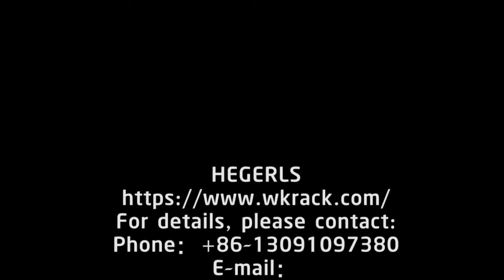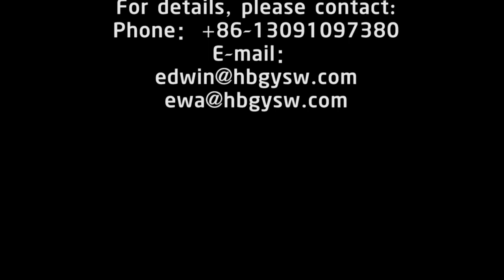海格里斯HEGERLS—High tech intelligent modern automatic stereo library installation site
Hegerls ASRS for battery storage. who is the giant electrical automobile company in china, BYD. it have high requirement on the firefighting. all the materials are firefighting for the safety